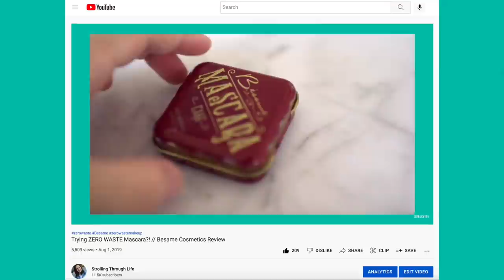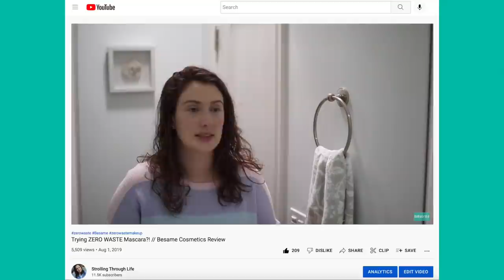Sustainable Swaps I've Changed My Mind About // I WAS WRONG about these Zero Waste Swaps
I changed my mind about these zero waste swaps! I was wrong about these sustainable swaps. Are there zero waste swaps you changed your mind about? Are these zero waste swaps I regret? Not really, but if you're looking for a zero waste review update video, this is a great one to watch!
❤️ Kristen

**SONICARE ELECTRIC TOOTHBRUSH
**BAMBOO BRUSH HEADS FOR ELECTRIC TOOTHBRUSH (haven't tried yet)
**DOVE REFILLABLE DEODORANT

This video is about zero waste swaps I've changed my mind about. I was wrong about some zero waste swaps and my opinion has changed. There are a lot of sustainable swaps out there. Once I started trying more out, some products were just better than others. Also, there are products I used a lot pre-pandemic and no I don't use these eco swaps at all. Some of these might be the worst zero waste swaps. There are so many eco-friendly swaps I try to review on my channel. But I can't get to all of these low waste swaps. Are there zero waste swaps I regret buying? Maybe a few. Are any of these the best eco-friendly products I changed my mind about. Are these the worst zero waste swaps? Are these zero waste swaps I loved and now hate? You'll find out if any of these are the best zero waste swaps or the worst sustainable swaps.

On my channel, Strolling Through Life, I talk about eco-conscious living.

*Code can only be used once per person, expires January 2023, not case sensitive, can’t be used on sale items, can’t be paired with other coupons, can’t be used on Gift Cards, TerraCycle boxes, Zeal Optics, or Naturepedic products.